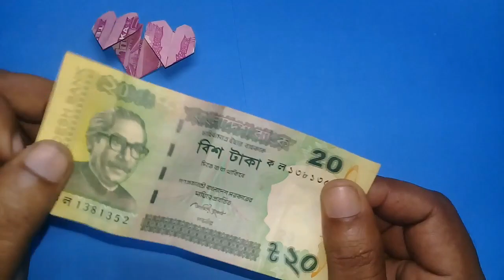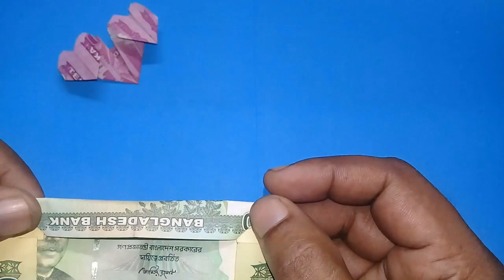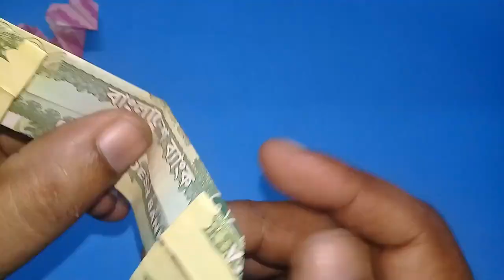২০ টাকার নোট দিয়ে ত্রিপল লাভ বানিয়ে বন্ধুকে উপহার দিন | How to made Triple love with 20 Taka note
This channel video contain for tech and education object

Triple Heart Made of NEW 20  Taka Note | How to made Triple love with new 20 Taka note .